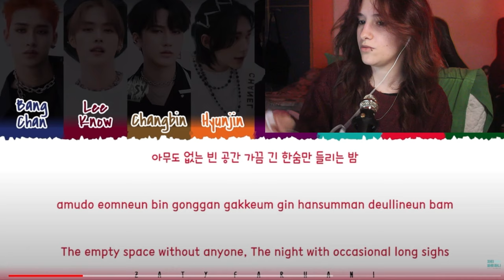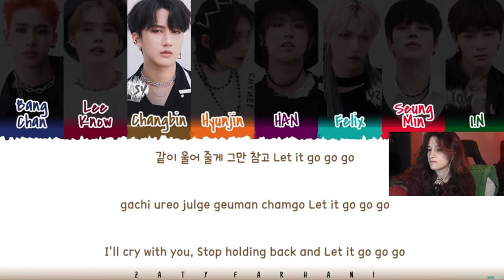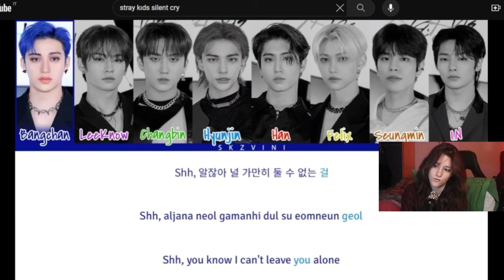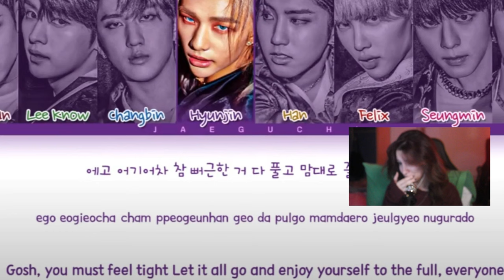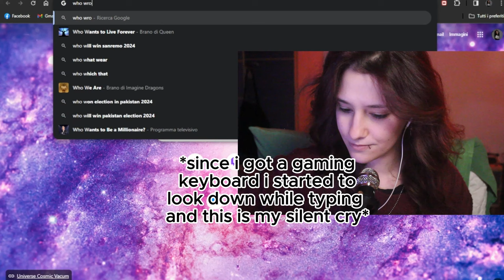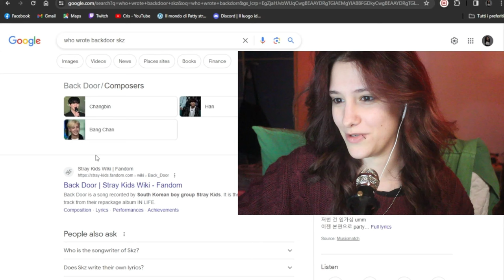YOU MUST FEEL WHAT?? - *REACTION* to STRAY KIDS - SILENT CRY, RED LIGHTS and BACKDOOR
READ ME OR I'LL START CRY

eEEEH, THIS IS THERAPY FOR ME OKAY? SO BE GENTLE!

No kidding, i seriously struggle on sharing my opinions on everything, so let's all chill and be really friendly because i'm scared of children getting angry if i don't say everything they want to hear from me. Let's just have fun, yeah?

If you want to suggest me songs, feel free.